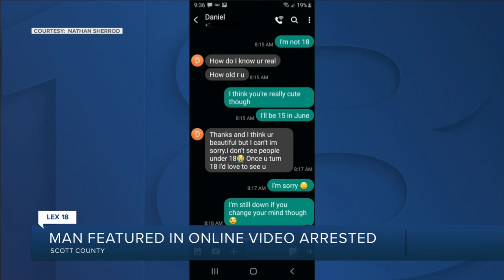Scott County man featured in online video arrested